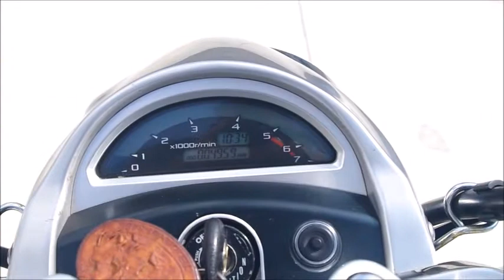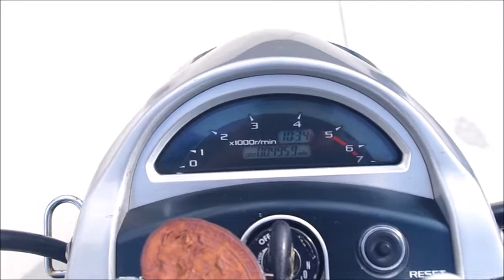YAMAHA XV1700ウォーリアー 7983km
YAMAHA XV1700ウォーリアのことならアーバンゲット。